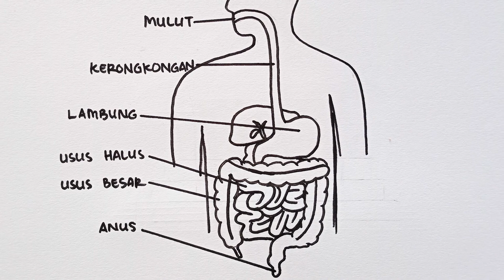Cara Menggambar Sistem Pencernaan Manusia Beserta Bagian-Bagiannya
gambar sistem pencernaan manusia
cara menggambar organ tubuh manusia
cara menggambar organ tubuh manusia yang mudah
gambar pencernaan manusia
gambar organ pencernaan manusia
gambar organ dalam tubuh manusia
cara gambar organ pencernaan manusia
sistem pencernaan manusia
gambar organ tubuh manusia
gambar organ tubuh
gambar organ tubuh manusia beserta nama dan fungsinya
cara menggambar sistem pencernaan manusia
cara menggambar organ pencernaan
organ tubuh manusia